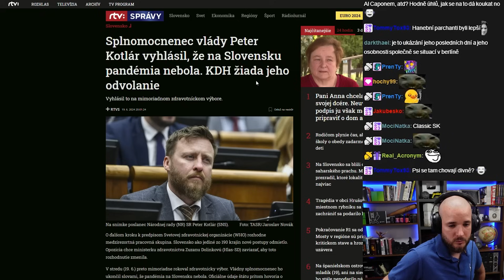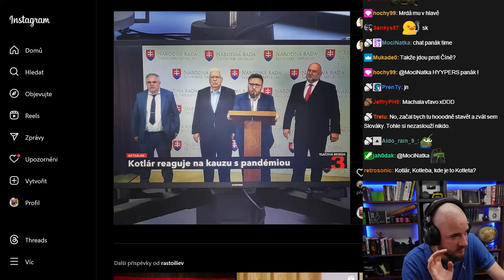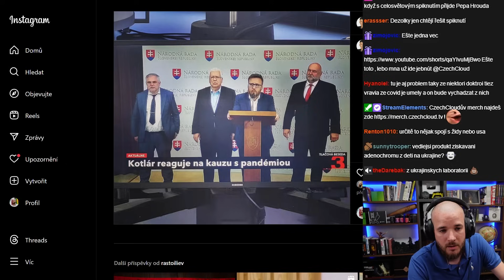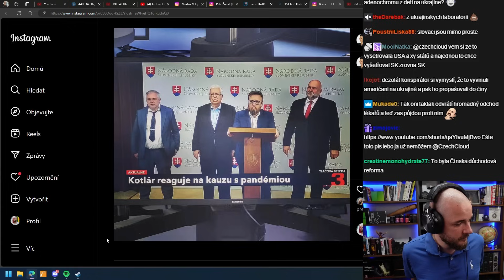Na Slovensku prý pandemie NEBYLA!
Slovensko je prostě jinde...